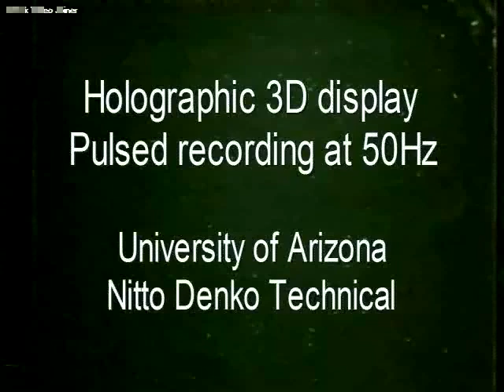Real-time holographic videos based on photorefractive polymers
From the paper "Holographic three-dimensional telepresence using large-area photorefractive polymer;" by P.-A. Blanche, A. Bablumian, R. Voorakaranam, C. Christenson, W. Lin, T. Gu, D. Flores, P. Wang, W.-Y. Hsieh, M. Kathaperumal, B. Rachwal, O. Siddiqui, J. Thomas, R. A. Norwood, M. Yamamoto, and N. Peyghambarian, published in Nature 468: 80--83, 04 November 2010

"Holography is a technique that is used to display objects or scenes in three dimensions. Such three-dimensional (3D) images, or holograms, can be seen with the unassisted eye and are very similar to how humans see the actual environment surrounding them. The concept of 3D telepresence, a real-time dynamic hologram depicting a scene occurring in a different location, has attracted considerable public interest since it was depicted in the original Star Wars film in 1977. However, the lack of sufficient computational power to produce realistic computer-generated holograms and the absence of large-area and dynamically updatable holographic recording media have prevented realization of the concept. Here we use a holographic stereographic technique3 and a photorefractive polymer material as the recording medium4 to demonstrate a holographic display that can refresh images every two seconds. A 50 Hz nanosecond pulsed laser is used to write the holographic pixels5. Multicoloured holographic 3D images are produced by using angular multiplexing, and the full parallax display employs spatial multiplexing. 3D telepresence is demonstrated by taking multiple images from one location and transmitting the information via Ethernet to another location where the hologram is printed with the quasi-real-time dynamic 3D display. Further improvements could bring applications in telemedicine, prototyping, advertising, updatable 3D maps and entertainment."

The first part of the movie shows the rapid writing time of the 3D display system. It uses 6 nanosecond pulses at a repletion rate of 50Hz. It demonstrates that an image can be written in about 2 seconds.

The second part of the movie shows the concept of 3D telepresence. The 3D images of two of our researchers located in location A are sent via internet to another location B. Our 3D system at location B displays the two researchers. The movie is in real time and shows the speed of the entire process.